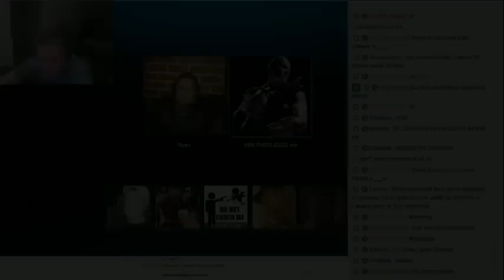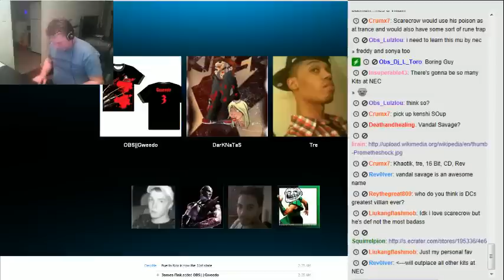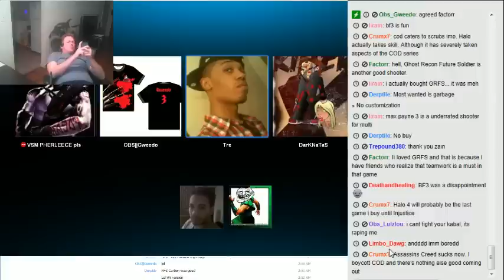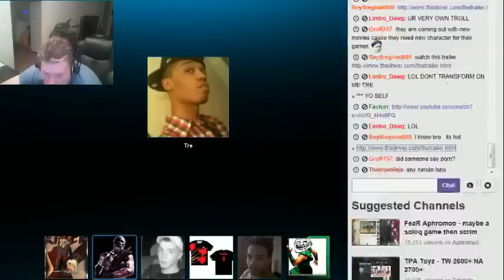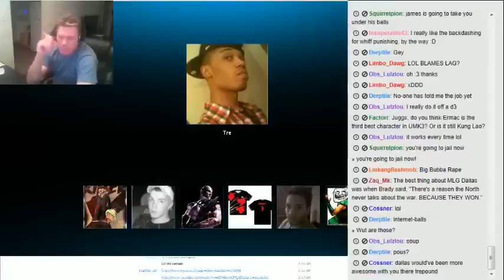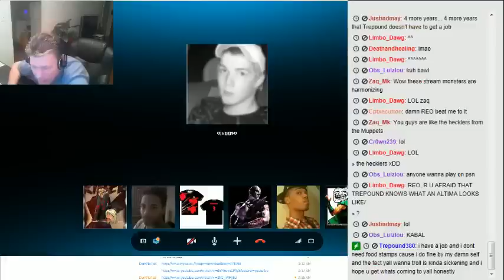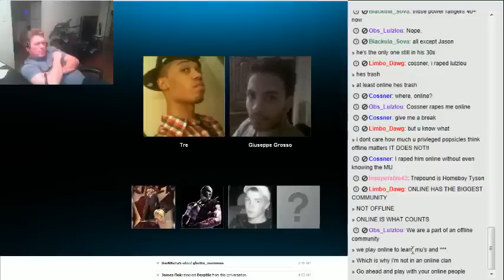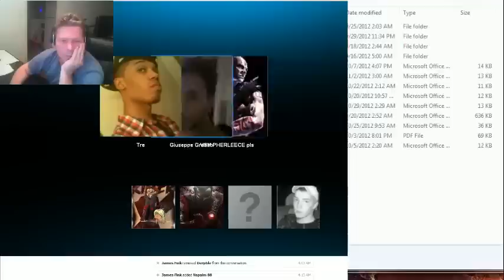The On Blast Show Ep19: John Tobias Part 3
Episode 19 Guests List: Co-Creator of MK John Tobias, Pherleece, Big D, Reo, Derptile, Trepound, Pig of the Hut, OjuggO, Gweedo, Liu Kang Mk Flash Dancer, Napalm, MyGod & Dab